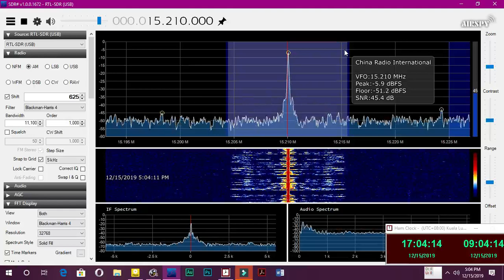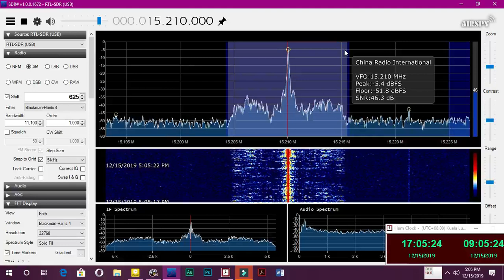China Radio International in English at 15210KHz 0903UTC 15 12 2019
Tx Site: 🇨🇳 Kunming-Anning with 500KW